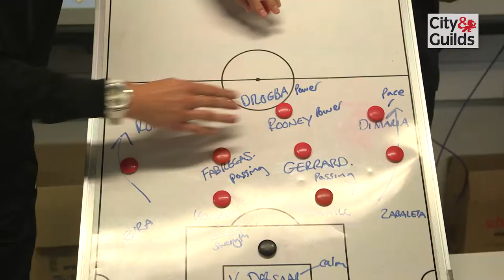Sports Apprenticeships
City & Guilds at Tomlinscote school with SCL

Learn how an apprenticeship in sport can be the first step to a good career with interviews from our apprentices & staff.

Who could you be tomorrow?